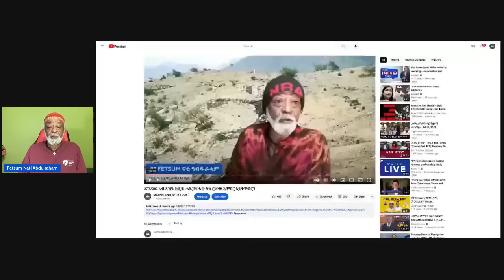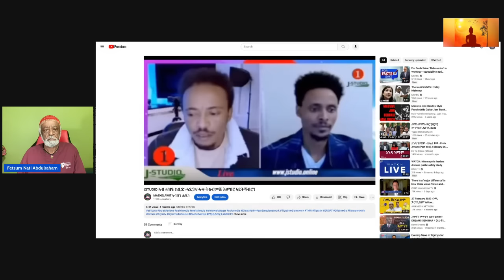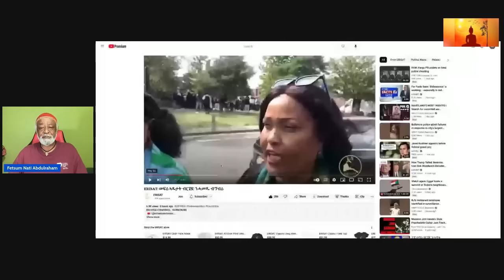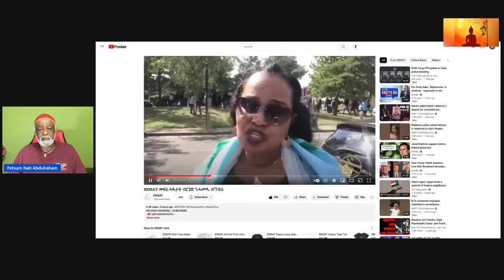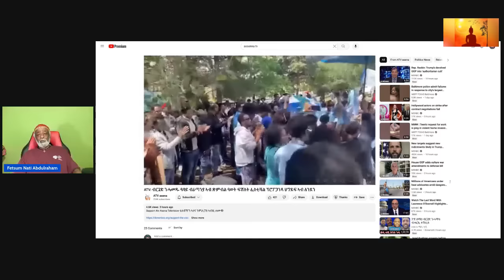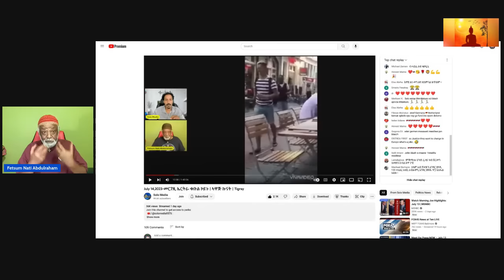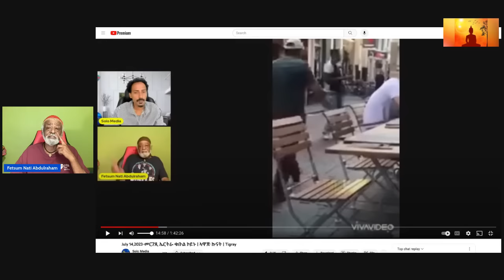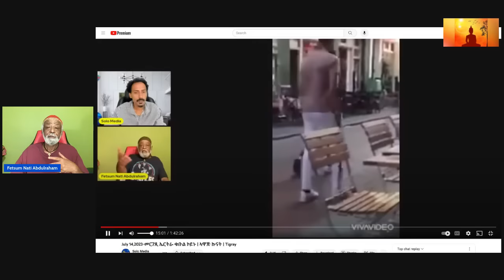ህጽጽቲ ህይወት ጆን ብላክ ኣብ ፅርግያ ኢድብኢድ DRUG ልዉዉጥ ብVideo